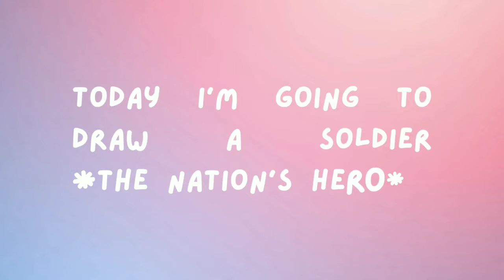How to draw Soldier!! || Easy tutorial || Tanisha's Art